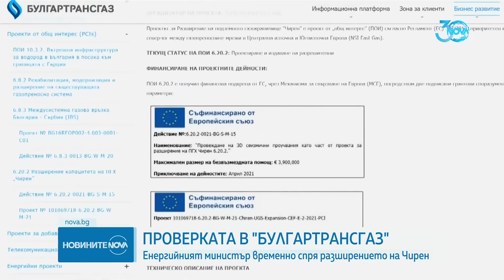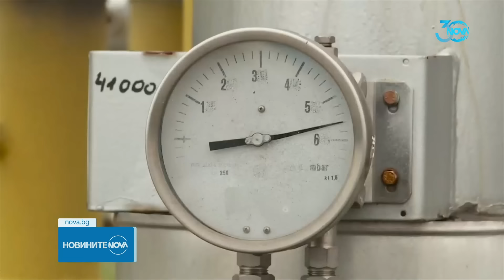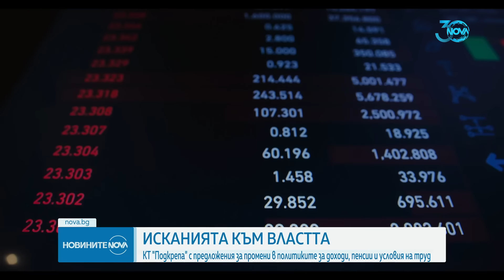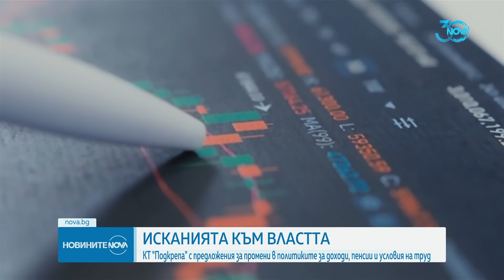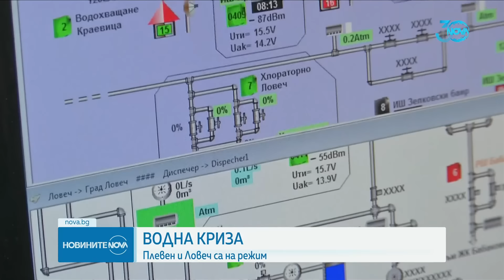Новините на NOVA (14.08.2024 - обедна емисия)